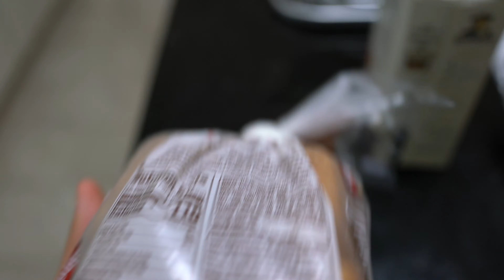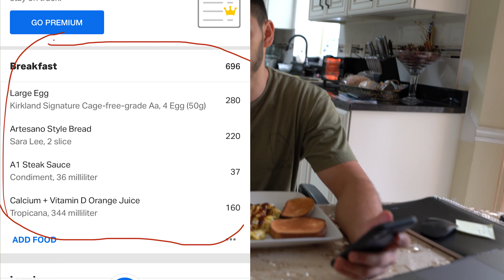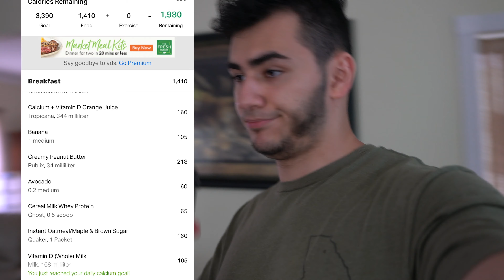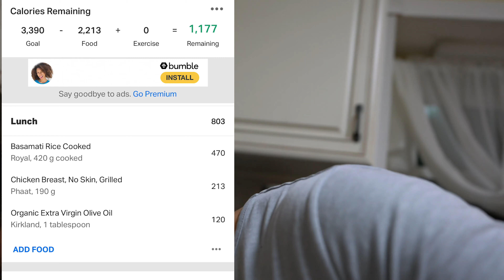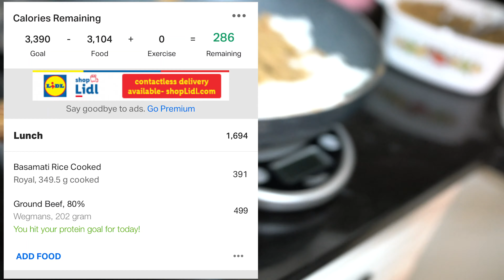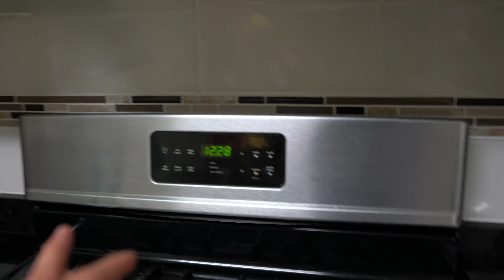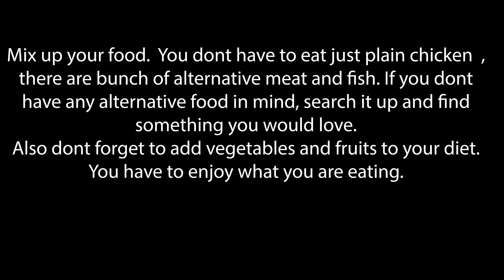I ate VERY simple and boring